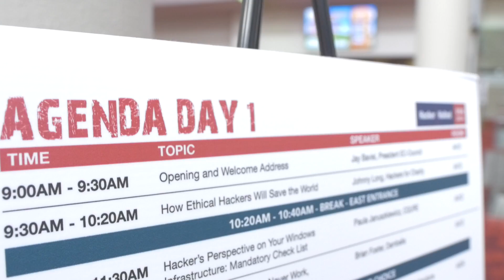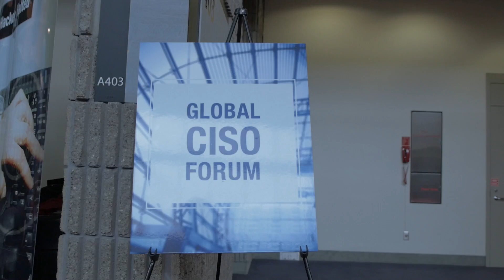Hacker Halted Atlanta 2014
Hacker Halted is EC-Council Foundation’s flagship IT Security Conference. Hacker Halted runs annually in Atlanta, GA and plays host to over 50 speakers delivering ground breaking presentation that are second to none!

Hacker halted was developed to help the EC-Council Foundation in its mission to raise IT Security education and awareness through business, government and academic communities.

The Hacker Halted IT Security conference builds on the educational foundation of EC-Councils courses in ethical hacking, computer forensics, pen testing, incident handling, and it security management.

Hacker Halted boasts the industry’s leading researchers, practitioners, ethical hackers and other top IT Security professionals who come together to discuss current issues facing the information technology industry.

Hacker Halted began in 2008 and has since been delivered globally in countries such as Egypt, Mexico, Malyasia, Hong Kong and Iceland. In the US Hacker Halted has been run in Myrtle Beach, Miami, FL and for the past couple of years in Atlanta, GA.